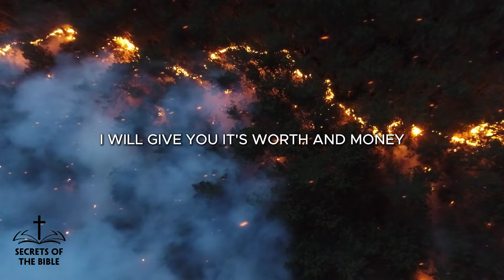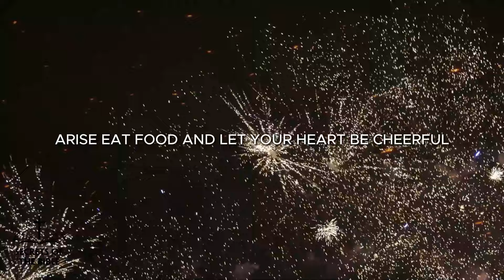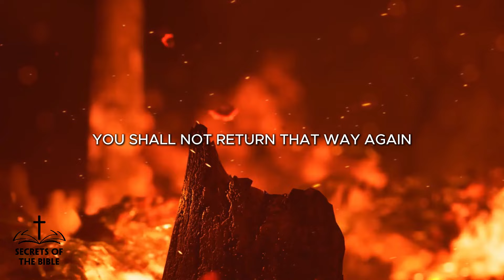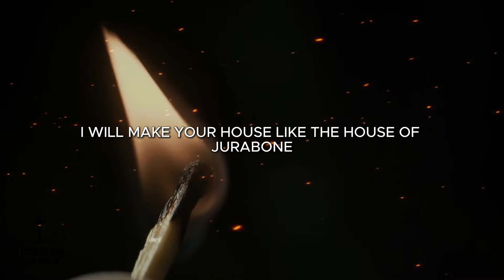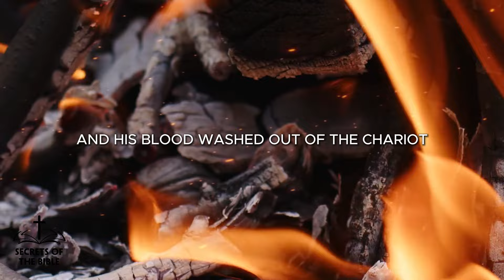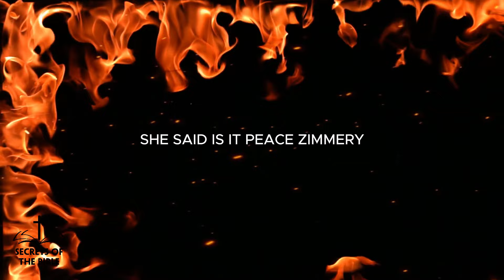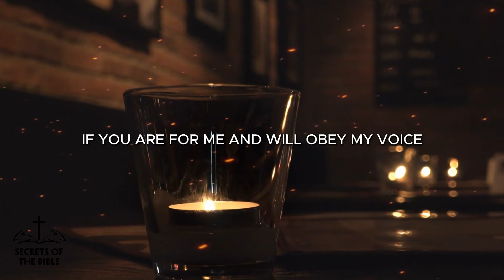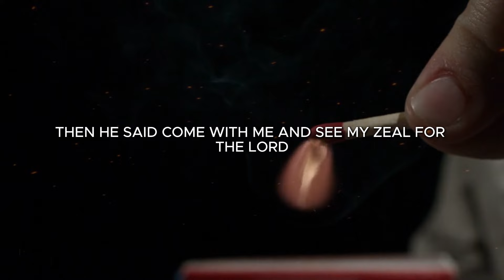The Fall Of Jezebel - Most Evil Queen | Secrets Of The Bible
The Fall Of Jezebel - Most Evil Queen ► LIKE👍